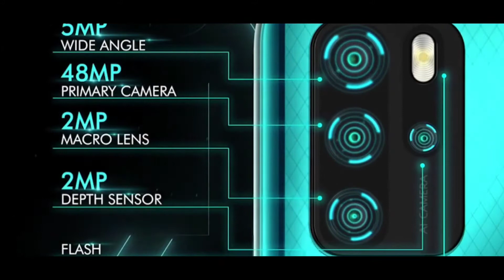Micromax In Note1 VS Realme Narzo 20 - Detail comparison by Up2Date Tech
So guys probably know about Micromax In series launched in India so in this video I'll compare Micromax In Note1 VS Realme Narzo 20. This narzo 20 is also a trending smartphone under 11000 price segment and micromax in note1 also the same price so these two smartphone comparison is justified , so in this video I compare these smartphone in various way like

Micromax In Note1 VS Realme Narzo 20
full comparison between micromax in note1 vs realme narzo 20
best value for money phone under 11000
realme narzo 20 vs Micromax In Note1 bangla comparison
Redmi note 9 vs In Note1
micromax in note1 vs realme narzo 20 gaming comparison
micromax in note1 vs narzo 20 detail comparison in bangla